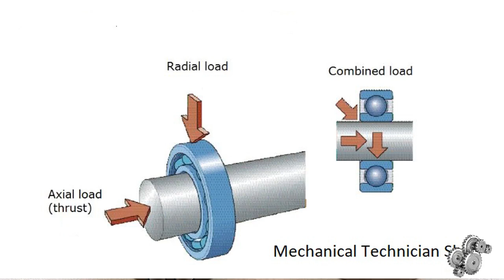Taper Roller bearing | Interview Questions and Answers | Urdu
Taper roller bearings are bearings that can take both axial loads (sideways or thrust forces), as well as radial loads (downward force).

In this video you can learn about taper roller bearings and Interview questions and answers are also covered.

What is purpose of Taper roller bearings?
How we can check bearing health?
Ho we check bearing bore from bearing number?
How we check radial lift? What is preload?
What are the bearing installation methods?
What is maximum temperature for mounting of bearing at shaft?
What are the methods for dismount of bearings?
What is purpose of lubrication in bearings?
If bearing temperature is high then what are the possible causes?
What is precaution for welding job?
Where from we can get clearance of bearing?